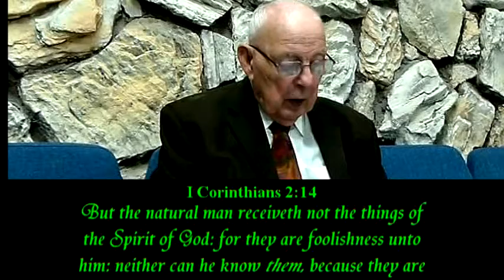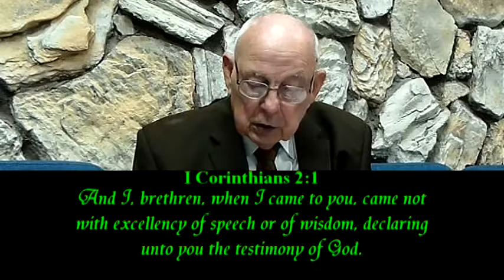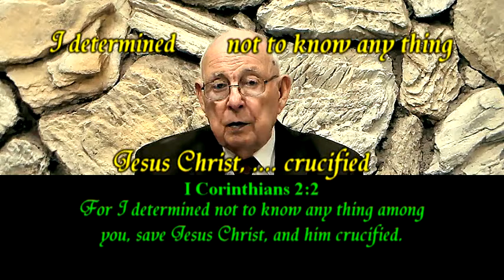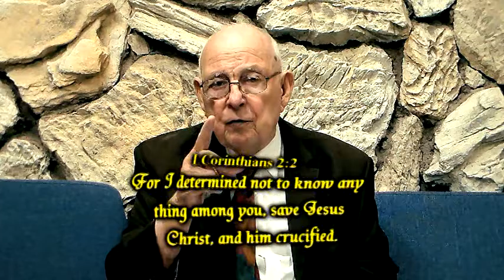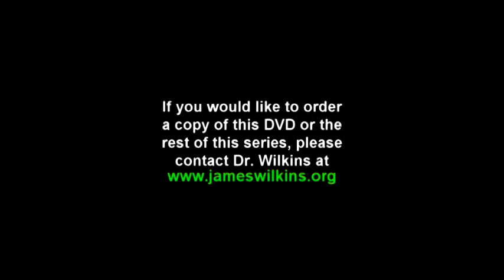Wilkins VICTORIOUS LIVING Lecture 2